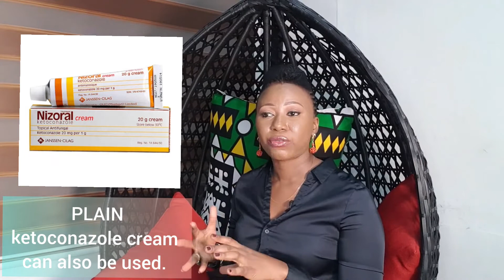Dermatologist skin talk - Is it really Eczema?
October is Eczema Awareness Month!

But I would like to talk about what many people call Eczema in Nigeria but is actually NOT Eczema. And that is a common fungal skin rash called Pityriasis versicolor or Tinea versicolor which is wrongly called Eczema here.

Learn about what causes P versicolor, how to prevent it and how to treat it.

Have you or a loved one or friend had P versicolor?

Recorded on Samsung S20+
Editing - Folakemi Cole-Adeife
Audio edit - Ayo Adeife
Space - Franfunmi space